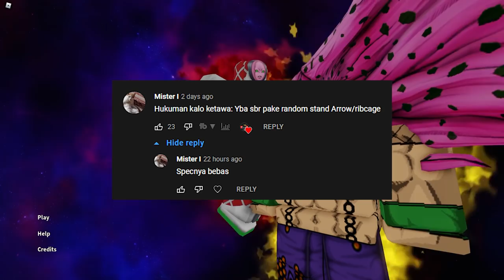SBR Random Arrow Moment - Your Bizarre Adventure Roblox Indonesia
Konten ini di buat karena saya tertawa di konten TAWA, jadi kita SBR menggunakan random arrow / ribcage!

Spec PC :
- Ryzen 5 5600x
- GTX 1050ti

Ciaooo!!